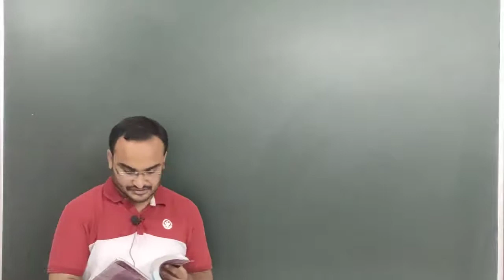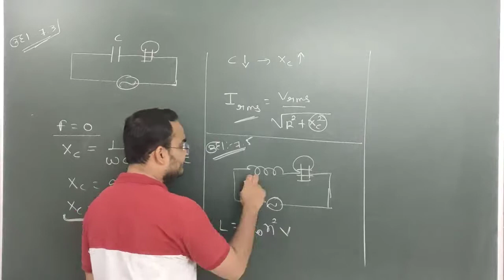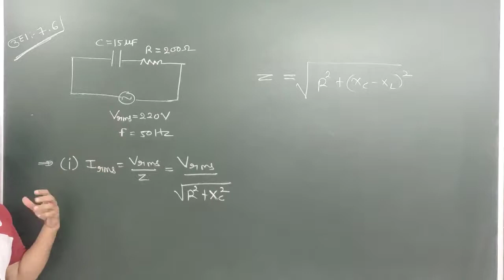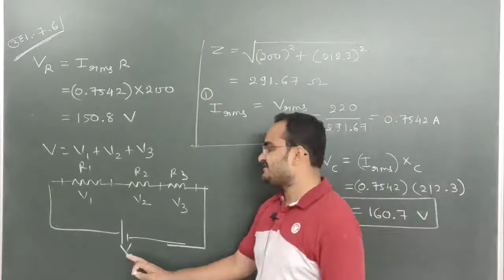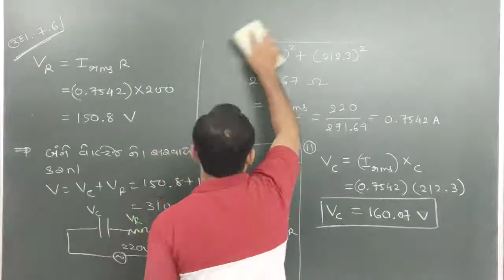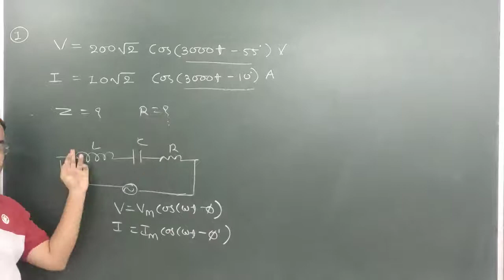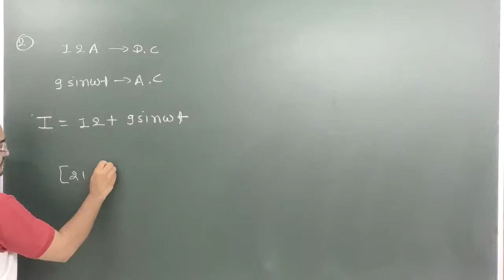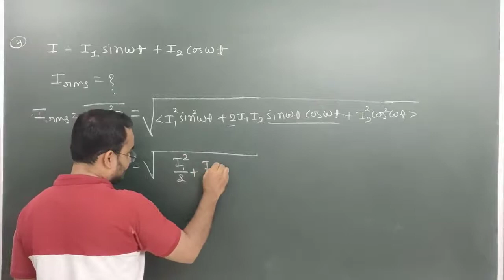Std 12 Phy. Ch-7 [Lec-9] [21-10]